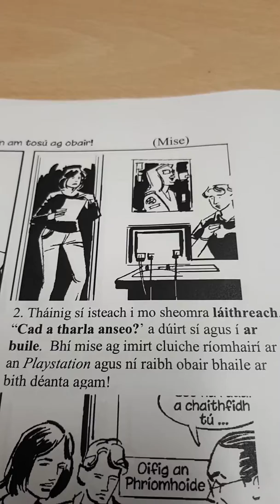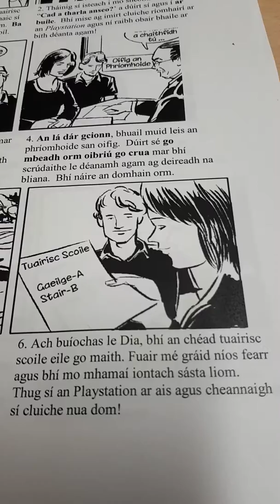LC 2020 Sraith 7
Tá sé in am tosú ag obair!